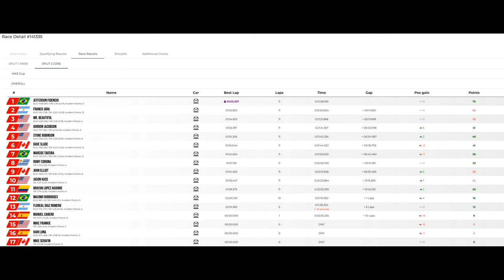JG1 RACING on LFM - Mazda MX5 Cup - Vallelunga (2005) - IT - Split 1 and 2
Tuesday, September 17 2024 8:20:00 PM GMT - 05:00

00:00 Pre Race Split 1
02:08 Time to Bring the Action
24:47 Post Race
25:22 Pre Race Split 2
27:04 Time to Bring the Action
50:07 Post Race